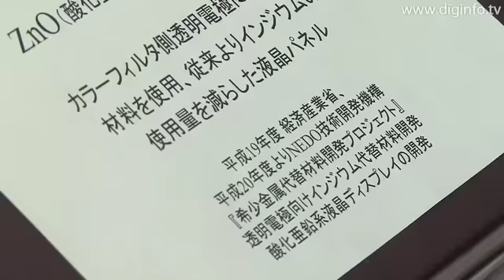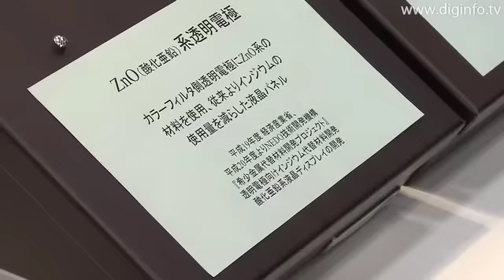酸化亜鉛を透明電極とする液晶ディスプレイパネル : DigInfo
高知工科大学工学部
酸化亜鉛を透明電極とする液晶ディスプレイパネル

関連サイト :
(nano tech 2009 国際ナノテクノロジー総合展)